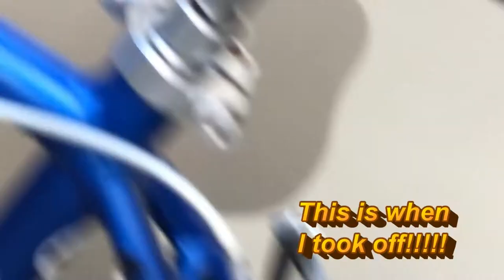Asian Giant Hornet( オオスズメバチ) eating a caterpillar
Nov 8,2020

Hi everyone!  It is currently 19C  sunny and warm today here in Japan.  When I went outside to check on my laundry, I saw this giant orange and black hornet hovering in front of me.  I ran into the house to grab my iphone and started recording it but feeling apprehensive.  The hornet was feasting on a dead caterpillar.  I kept my distance and only zoomed up but near the end, the hornet seemed like it was coming towards me so I took off. LOL
I did not kill it!

Bingo 5,
Japan Lotto,
Japan scratch lotto
Japan sightseeing,
Japan travel guide,
JAPAN,
Japanese banking,
Japanese culture,
Japanese language,
Japanese,
Japanican,
lottery,
takarakuji,
things to do in Japan,
Tokyo,
Typhoon in Japan,
visit Japan,